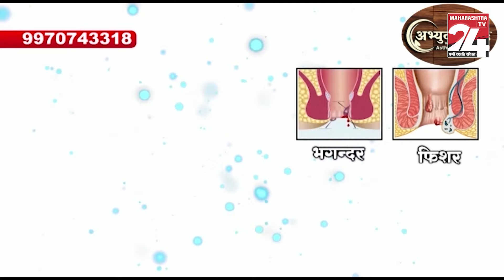अकोला - शहर वाहतूक की ओर से फैंसी नंबर वाहनो पर कारवाही || 06 JAN 2024